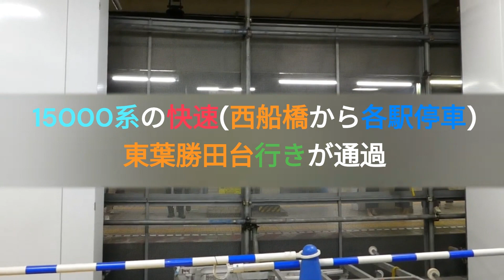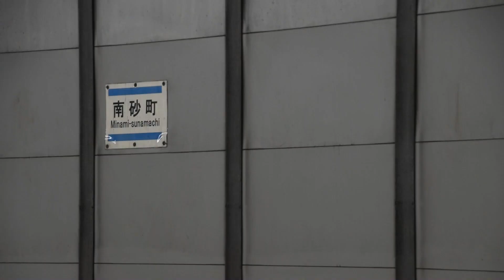東西線南砂町駅 THE MOVIE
東京メトロは東西線の輸送力増強に力を入れており、2024年5月13日（月曜日）に南砂町駅の新駅舎が供用を開始。併せて、ホームが1面増設され、外側を暫定的な2番線として営業を開始しました。

変わりゆく南砂町駅を記事（下記URL参照）と共に御参照ください。

☆掲載記事
foomii
東京メトロ20年の歴史の大半は、東西線の設備等の更新、大改造工事に費やしていた

0:00 新しい南砂町駅
1:04 増設ホームで撮影
3:53 開業時のホームで撮影